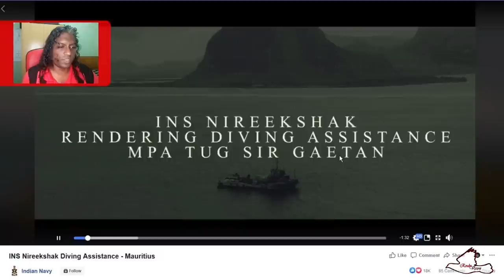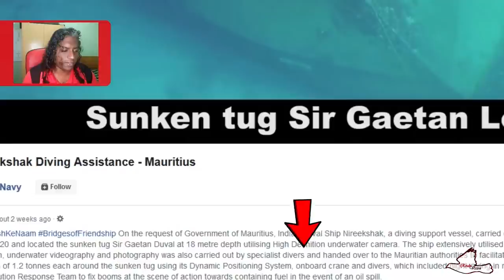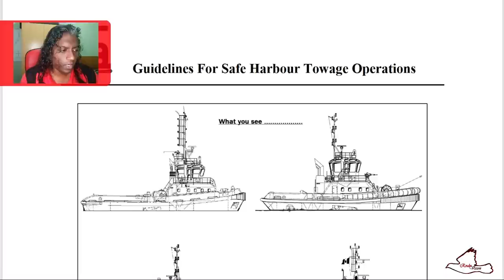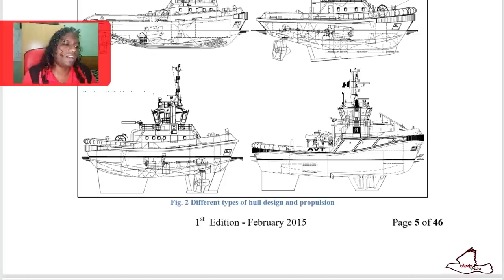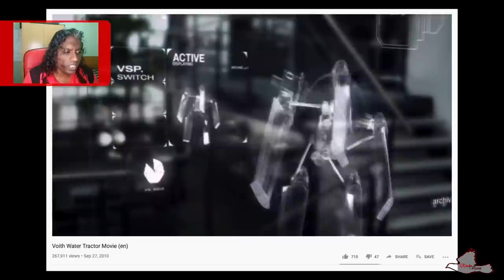2020-09-20 - The CRACK of the Sir Gaetan AND a plausible hypothesis as to what happened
Edit: ENGLISH SUBS coming in 12 hours! - Check back ;-) need to sleep for now XD
Allow me to present you with The CRACK of the Sir Gaetan - And a [very] plausible hypothesis as to what happened in this tragic accident.
Worked all night on this :-) Pretty satisfied with the end result! Tell me if you agree - and give me your reasons if you don't ;-)
As for the various external images I have exceptionally used for this video, they can be accessed at these links: